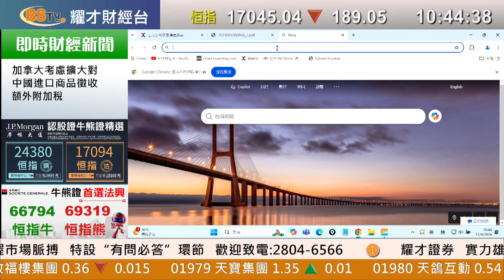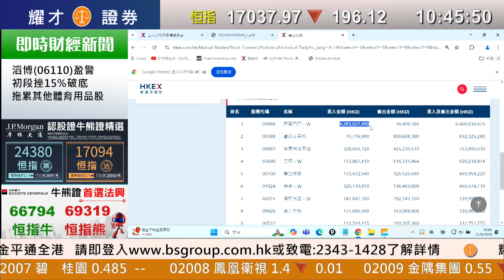耀才財經台 《即市攻略》解答觀眾問題 林芷彤 植耀輝